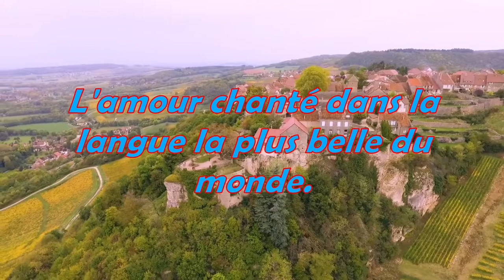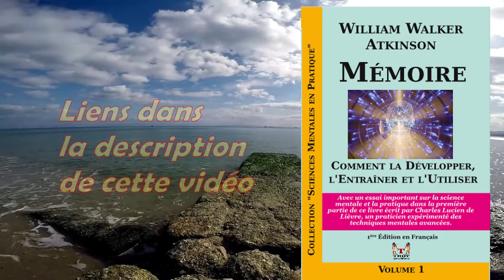184 LOVE ME, PLEASE LOVE ME MICHEL POLNAREFF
184 – LOVE ME PLEASE LOVE ME – MICHEL POLNAREFF
“Love Me, Please Love Me” é uma canção composta em 1966 cujo álbum recebeu o mesmo nome. Esta canção foi escrita por Michel Polnareff e Frank Gérald.

1. DES ERREURS ET DE LA VÉRITÉ
livro impresso
2. MÉMOIRE: COMMENT LA DÉVELOPPER, L’ENTRAÎNER ET L’UTILISER
3. RECUEIL DE PHRASES DU PHILOSOPHE INCONNU
livro impresso